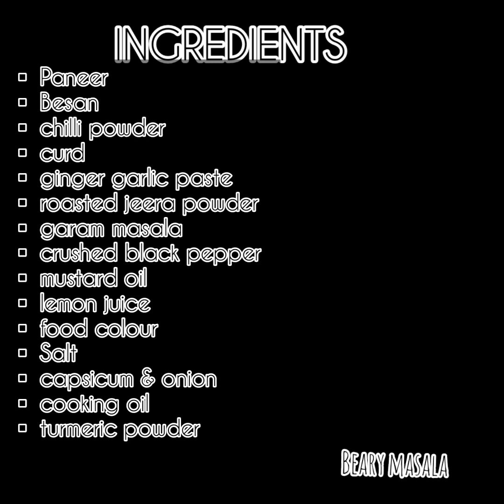Panneer tikka masala at home | skewers recipe | easy recipe | beary_masala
INGREDIENTS
▪︎paneer
▪︎beasn
▪︎chilli powder
▪︎curd
▪︎ginger garlic paste
▪︎roasted jeera powder
▪︎garam masala
▪︎crushed pepper powder
▪︎mustard oil
▪︎Lemon juice
▪︎food colour
▪︎salt
▪︎capsicum and onion
▪︎cooking oil
▪︎turmeric powder
click the link for the recipe of green chutney